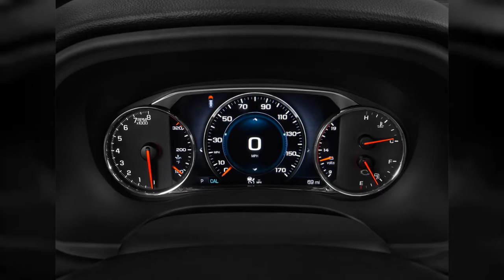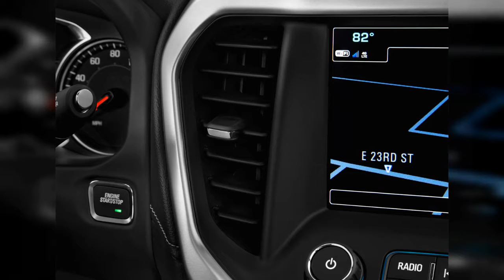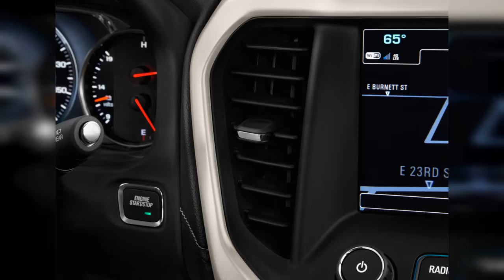2019 Gmc Acadia | FULL TOUR | Interior and Exterior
The 2019 GMC Acadia doesnt stand out but is a solid choice for those who only need a third row occasionally. Find out why the 2019 GMC Acadia is rated 6.0 by  experts.
0:00 - Intro
0:00:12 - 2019 GMC Acadia FWD 4-door Denali Angular Front Exterior View
0:00:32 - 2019 GMC Acadia FWD 4-door Denali Side Exterior View
0:00:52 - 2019 GMC Acadia FWD 4-door SLT w/SLT-1 Rear Seats
0:01:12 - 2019 GMC Acadia FWD 4-door Denali Front Seats
0:01:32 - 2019 GMC Acadia FWD 4-door Denali Open Doors
0:01:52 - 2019 GMC Acadia FWD 4-door Denali Rear Seats
0:02:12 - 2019 GMC Acadia FWD 4-door Denali Trunk
0:02:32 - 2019 GMC Acadia FWD 4-door SLT w/SLT-1 Gear Shift
0:02:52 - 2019 GMC Acadia FWD 4-door Denali Instrument Panel
0:03:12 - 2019 GMC Acadia FWD 4-door SLT w/SLT-1 Engine
0:03:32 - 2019 GMC Acadia FWD 4-door SLT w/SLT-1 Instrument Cluster
0:03:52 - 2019 GMC Acadia FWD 4-door Denali Engine
0:04:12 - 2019 GMC Acadia FWD 4-door SLT w/SLT-1 Instrument Panel
0:04:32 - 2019 GMC Acadia FWD 4-door Denali Gear Shift
0:04:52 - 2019 GMC Acadia FWD 4-door SLT w/SLT-1 Steering Wheel
0:05:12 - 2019 GMC Acadia FWD 4-door Denali Dashboard
0:05:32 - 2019 GMC Acadia FWD 4-door Denali Steering Wheel
0:05:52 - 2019 GMC Acadia FWD 4-door Denali Instrument Cluster
0:06:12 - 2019 GMC Acadia FWD 4-door SLT w/SLT-1 Grille
0:06:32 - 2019 GMC Acadia FWD 4-door Denali Audio System
0:06:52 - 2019 GMC Acadia FWD 4-door SLT w/SLT-1 Temperature Controls
0:07:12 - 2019 GMC Acadia FWD 4-door Denali Temperature Controls
0:07:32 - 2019 GMC Acadia FWD 4-door Denali Grille
0:07:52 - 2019 GMC Acadia FWD 4-door SLT w/SLT-1 Audio System